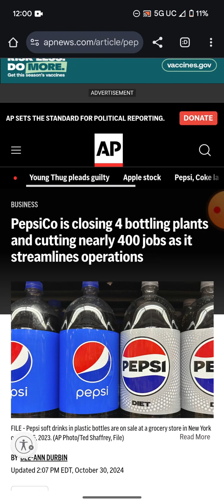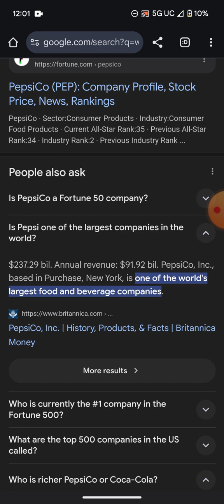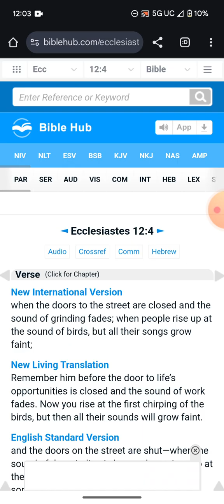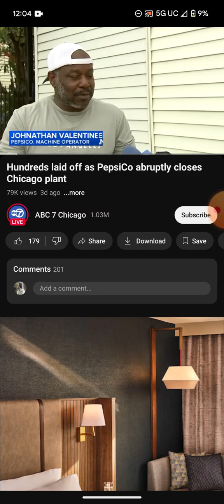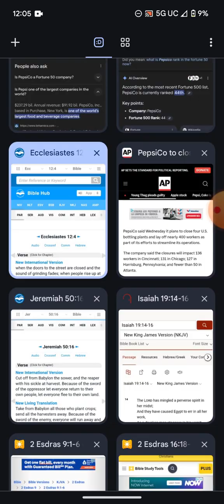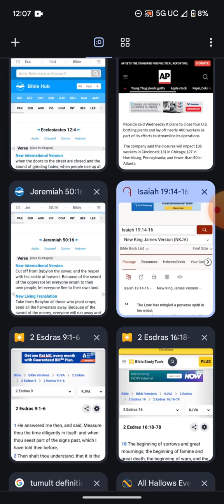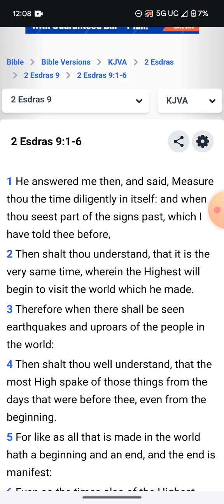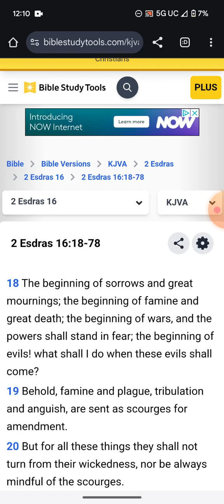PEPSI Workers Shocked! 4 Plants Closed and 400 employees layed off